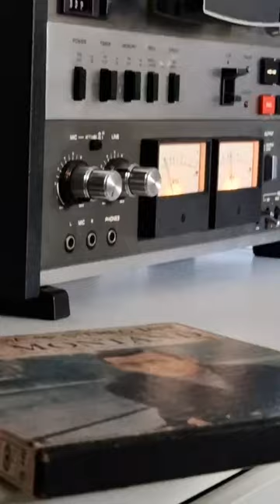Yves Montand, L'Assassin Du Dimanche - Extrait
A short flash from L'Assassin Du Dimanche. Performed by Yves Montand in 1958 at Théâtre De L'Étoile in Paris, France.
From 1958 7'' reel to reel tape.